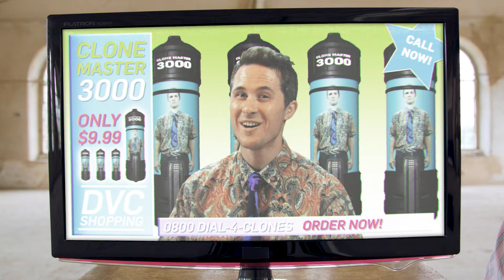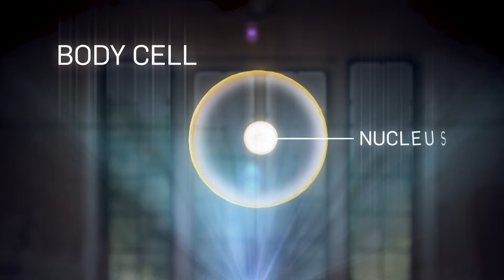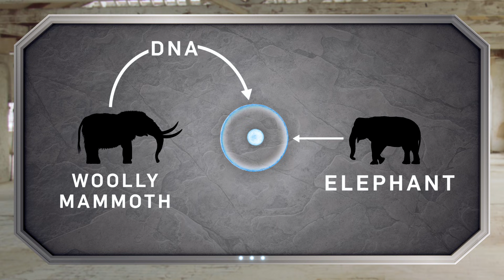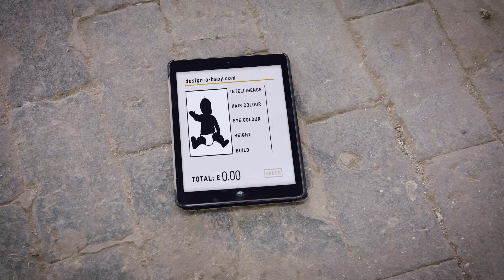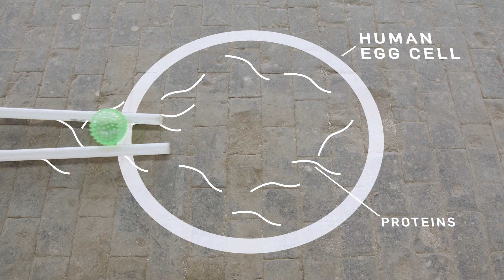Could We Clone Humans? | Earth Science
Dom Burgess investigates whether we could clone humans in the future and the current state of artificial and reproductive cloning processes.

About BBC Earth Science:
Welcome to BBC Earth Science! Always wanted to know What the world’s strongest material is? Why trains can’t go uphill? Or How big our solar system really is? Well you’ve come to the right place. Here at BBC Earth Science we answer all your curious questions about science in the world around you (and further afield too). As well as our Earth Science originals we'll also bring you the best science and educational clips from the BBC science documentary archive including Forces of Nature with Brian Cox, James May's Things You Need To Know and plenty to keep the Docs away with Trust Me I’m A Doctor. And if there’s a question you have that we haven’t yet answered or an experiment you’d like us to try let us know in the comments on any of our videos and it could be answered by one of our Earth Science experts.